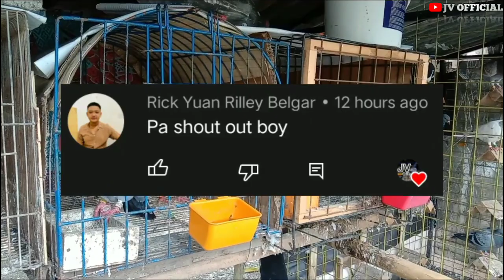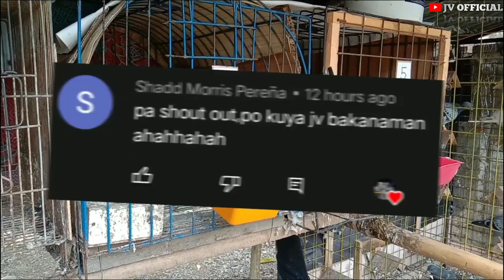ANG TAPANG NI BATAK AYAW PAGALAW DALAWA NYANG ANAK!!😅 | JV OFFICIAL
kalapatids
kalapati
pigeons
pigeon
pigeonfly
loftfly
overfly
ligaw
tukod
bihag
native
netoy
alagangbahay
racing
race
karera
pigeonclub
clubring
comring
clipring
personalring
racingindustry
kalapatidsvideo
tropakalapatids
pigeonvlogs
patukaan
breeder
breedersloft
flyers
flyersloft
pigeonsloft
trapdoor
doubledoor
taiwan
taiwanstyle
trainingbox
highflyerpigeon
fancy
oriental
GBH
taiwanline
homer
oldhomerline
bluebar
checkered
release
doublering
pigeonrings
basictrapping
loftfly
ronda
ranging
xmakina
homingpigeon
madlalofttv
punongministrolofttv
gwapstv
ekunglofttv
bulletprooftv
tofootslofttv
peponglofttv
maximusloft
pigeonsloft
pares
pairing
breeding
cock
hen
bigcock
bighen
cages
nestbox
nestmate
Loftvisitors